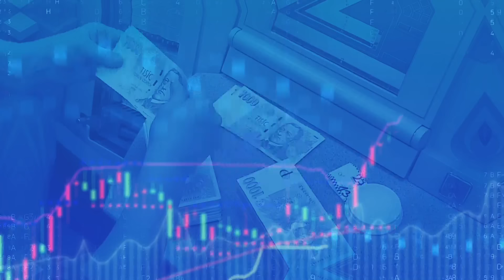Mzdy musí růst, odbory si mají dupnout, nabádá Fialův poradce. Hrozí tvrdý pád životní úrovně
Odbory si mají dupnout. Mzdy musí růst. Inflace se utrhla ze řetězu. Propad životní úrovně je obrovský. Růst mezd nemůže kompenzovat celou inflaci. To všechno řekl ekonomický poradce premiéra Petra Fialy (ODS) Štěpán Křeček v pořadu Co na to vaše peněženka na CNN Prima NEWS. Dále se rozmluvil o současné drahotě a také si stál za tím, že jezdit do Polska za nákupy je dobrý nápad. Celý článek ZDE